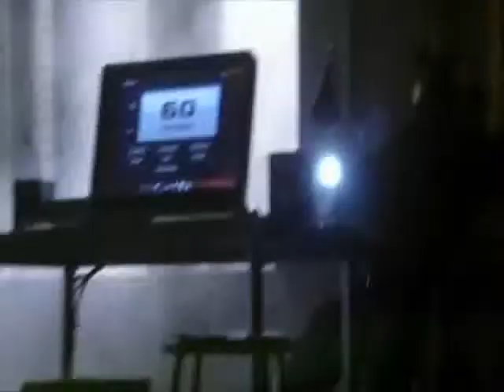Nikita and Alex